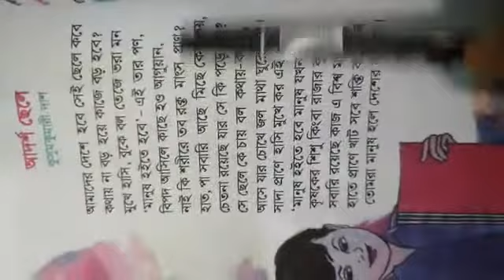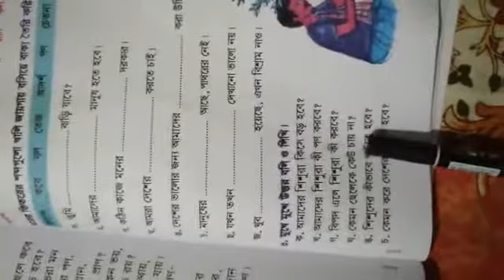Class -3// Bangla, (কবিতা- আদর্শ ছেলে) // Tahmina Afroza.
Instractor Name: Tahmina Afroza, Asstt. teacher, C, J, M High School. Mohara, Kalurghat, Chandgaon, Chattogram.